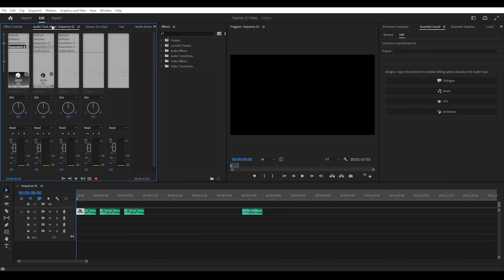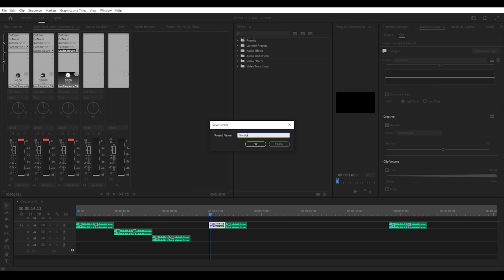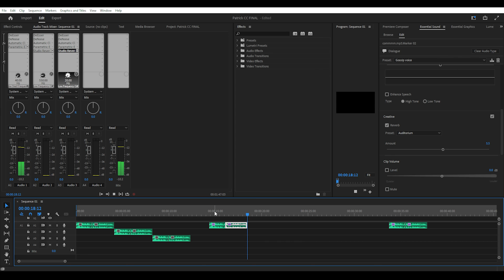SunnyV2 & Internet Anarchist Voice Edit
How to edit the echo reverb voice used in SunnyV2 and Internet Anarchist videos

0:00 Intro
0:10 Audio Track Mixer
1:34 Essential Sound Panel

Channel will explore editing breakdowns from creators like SunnyV2 , Moon , Internet Anarchist , Patrick CC etc.., and any other ones people can suggest

Key lessons:
- Premiere pro keyframing, auto bezier, smooth transition, velocity curves, nesting, position and scale , audio track mixer , essential sound , studio reverb , deesser , denoise , click removal , parametric equalizer
- Photoshop quick selection tool , drop shadow , mask , layer cut , feather , modify
-Duplicate shortcut, mask, pen tool, text
-After effects dynamic link, 3D camera, Null Object, 2 view, keyframe graph,
parent link, blend mode, drop shadows, blur , HandyCam , fast box blur , text animate , screen mode , motion blur , mask , track matte , shape layer